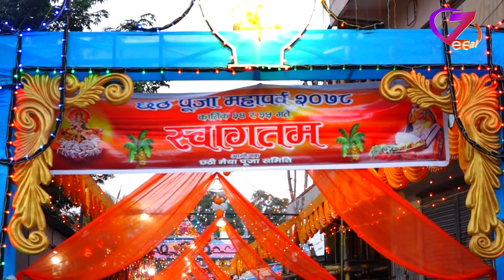ZeeShow ll छठ पूजा विशेष ll ZeeNepal HD TV